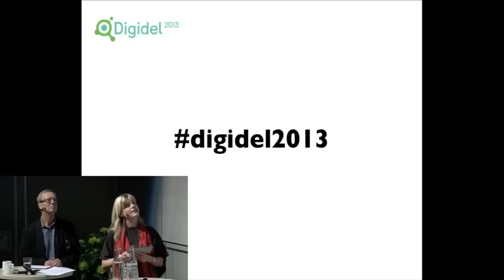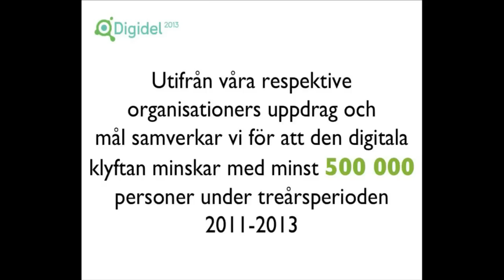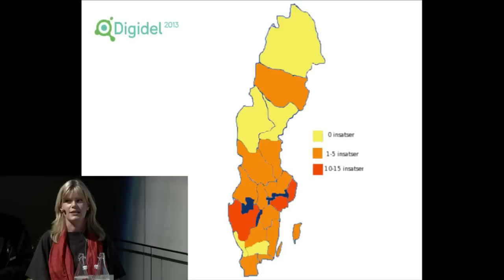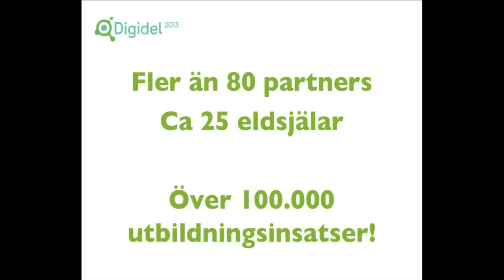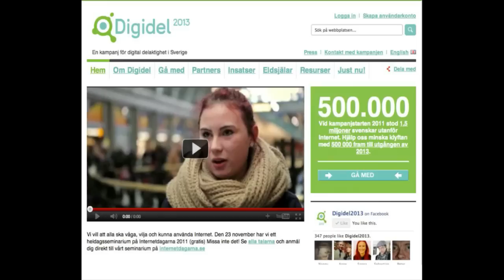Digidel 2013 - Hur går det i kampanjen?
Christine Cars-Ingels & Christer Marking inleder konferensen om Digidel 2013 under Internetdagarna och berättar om läget i kampanjen just nu.

Stockholm Waterfront
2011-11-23